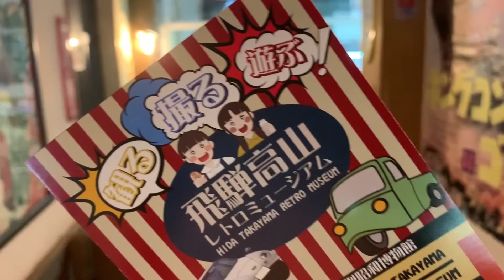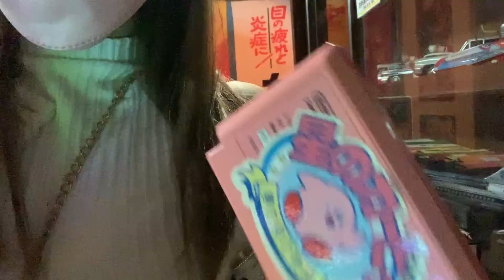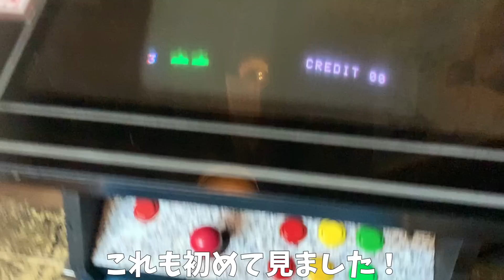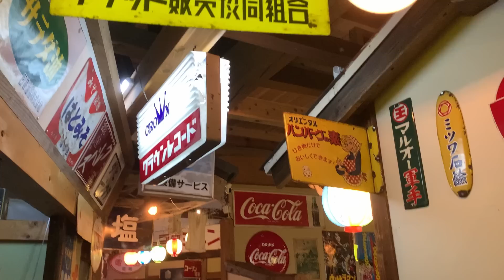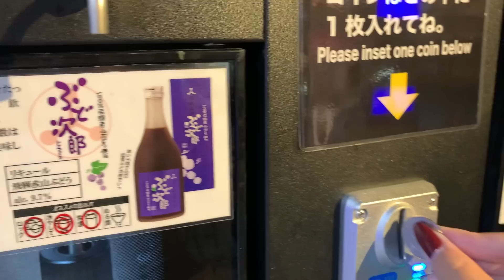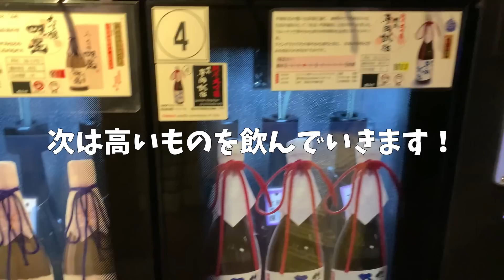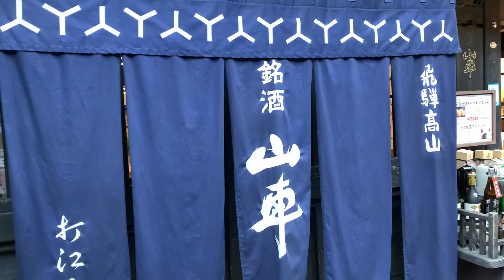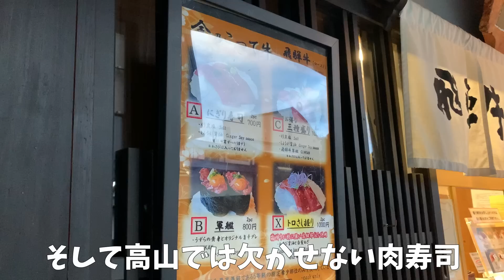【女ひとり旅】高山で食べ歩きする独身OL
これからTwitchでもライブ配信をしていきます.ᐟ .ᐟ

見てくれてありがとうございます.ᐟ
春ぶりに高山に行ってきました✨
雪が降る前にどうしても行きたくて！
どんなひとり旅になったでしょうか😎

【女子ソロキャンプ】山奥のキャンプ場で極上霜降りステーキを焼く独身OL

FREE BGM↓
✔︎DOVA-SYNDROMEより
FREE SE↓
✔︎効果音ラボ